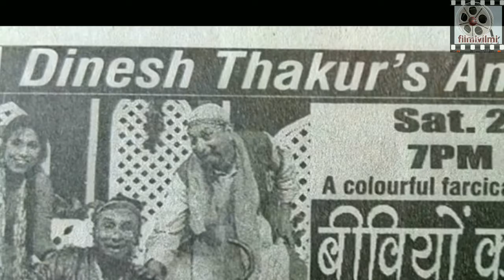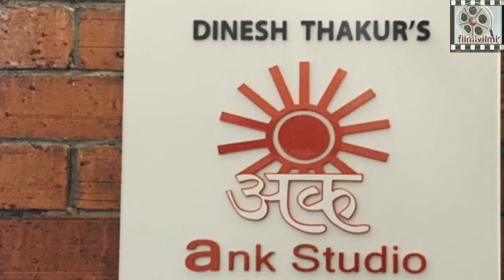Bollywood | Smaran: Dinesh Thakur | short biography |स्मरण: प्रतिबद्ध रंगकर्मी थे दिनेश ठाकुर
स्मरण: दिनेश ठाकुर
जन्म: 1947
निधन: 20 सितंबर, 2012
उम्दा अभिनेता, बेहतरीन पटकथा लेखक और प्रतिबद्ध रंगकर्मी दिनेश ठाकुर की पुण्यतिथि पर उन्हें याद करती रिपोर्ट. दिनेश ठाकुर ने तमाम संभावनाओं के बावजूद फिल्मों के ऊपर रंगमंच को तरजीह दिया था. वे समर्पित रंगकर्मी थे.

Video curtsy by-
Ank studio
Aman Gupta

Thanks & Regards
Team Filmivilmi

Please Note:- If you (owners) Found Any Of Clip Of You In This Video And You want to remove That Clip From This Video, please CONTACT US DIRECTLY Before Taking Any Action. We will Respectfully Remove it. HARD WORK IS KEY TO SUCCESS.